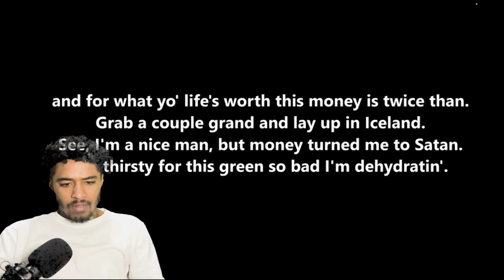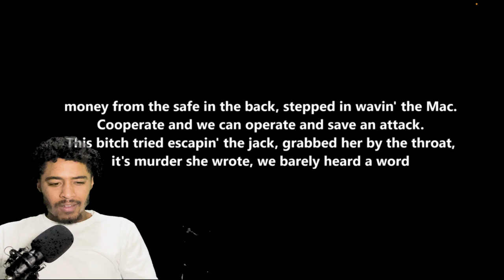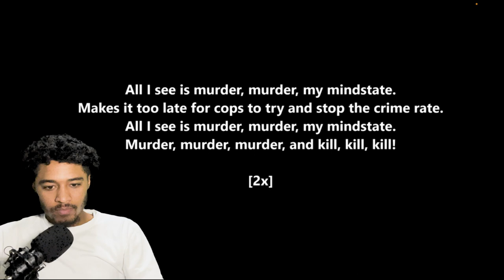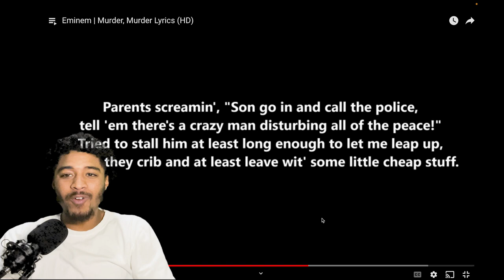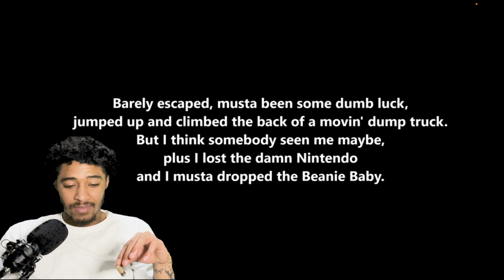FIRST TIME HEARING Eminem - "Murder, Murder" (Lyrics)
@ brayden_givens3

REACTION CHANNEL 📍

Eminem | Murder, Murder Lyrics (HD)